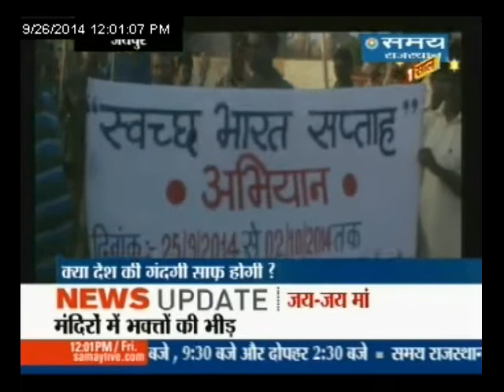कैसे होगा स्वच्छ राजस्थान ?